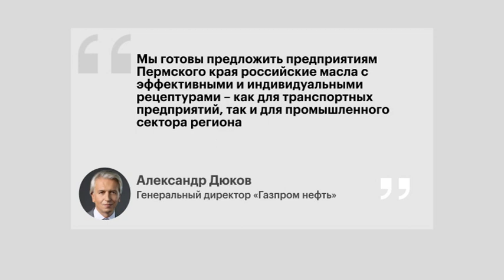ПМГФ - 2023 | Сюжет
Газовый форум в Петербурге продолжает свою работу. Предприятия Прикамья активно проводят рабочие совещания, а самое главное находят новых партнёров. Например, НПО «Искра» подписали соглашение о сотрудничестве с компанией ГТ Энерго, которое решает целый спектр задач по импортозамещению.